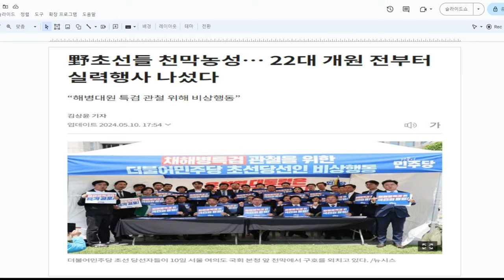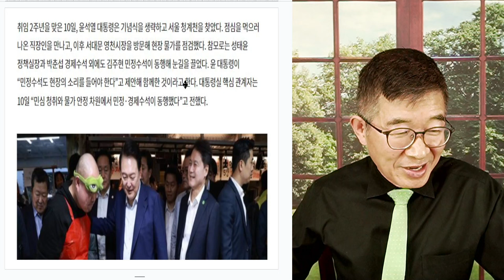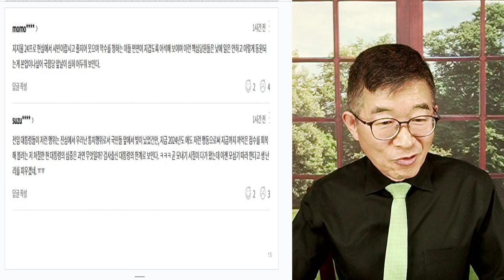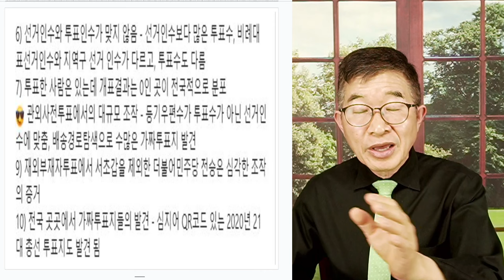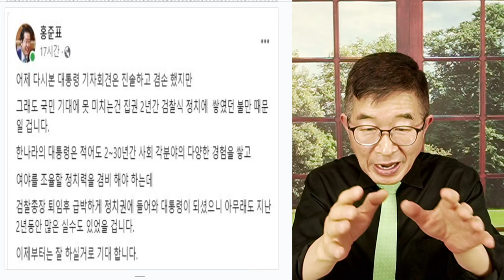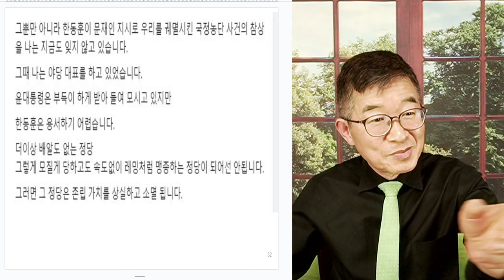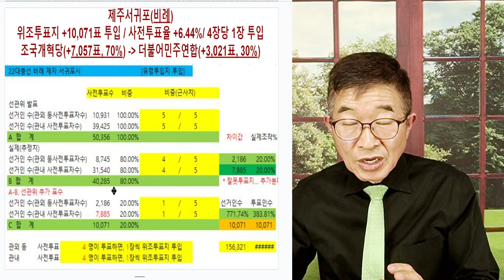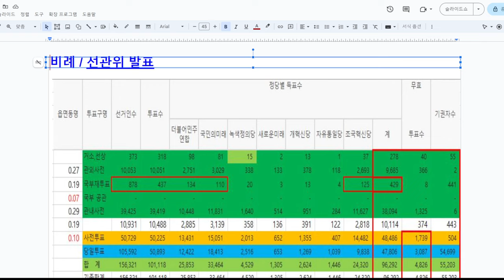민심, 폭발직전 / 선거를 뭉개고, 뭐로 신뢰회복이 가능하겠나 / 더불당의 자비에 기댈 수 밖에 [공병호TV]